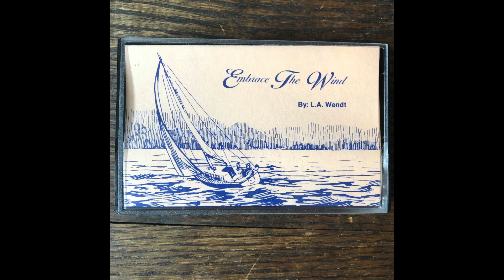LA Wendt - Embrace the Wind (Real Music, 1988) Side One excerpt - new age cassette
Based in Chicago, Lawrence Wendt was a classically trained composer who mixed acoustic instrumentation and field recordings for a series of releases in the late 80s. Prior to that, he'd released the more electronic Rainbow Centering, recorded for an EST seminar, but he was unhappy with that and decided to compose for flutes, winds, and other "real" instruments, hence the name "Real Music" for his label. His final release Embrace the Wind earned some positive notices in Heartsong Review and Option, with writer Ken Egbert calling the latter "pretty damn gorgeous." Wendt and his wife Catherine, who helped run the label, released a CD compilation of the three cassettes called Quiet Times, but this would prove to be their last as their IT consulting business had begun to take off by then and Wendt had less time to devote to music.